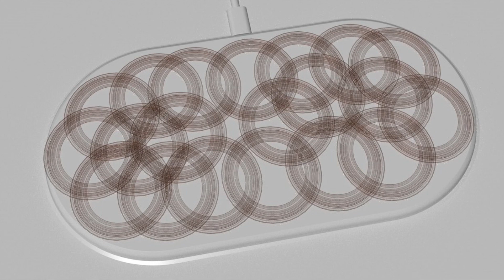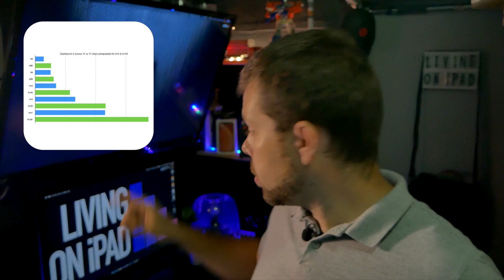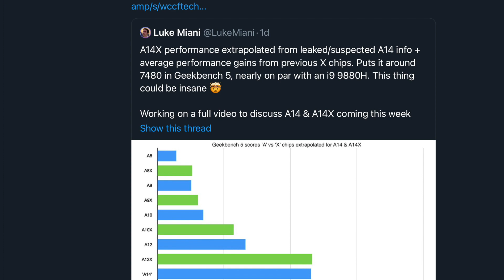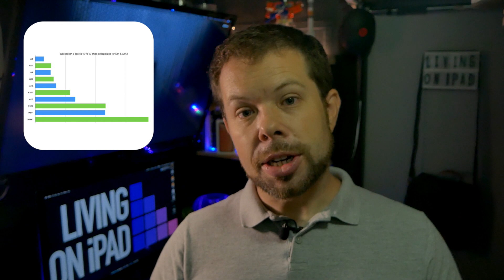The APPLE A14x Performance will be INSANE thedailyapple Apple Silicon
On this Apple Daily - Apple Drops Beats Brand for Radio, Airpower makes a Zombie return, and A14X performance looks amazing for Apple Silicon vs Intel

Apple Drops Beats 1 Brand for Apple Music Radio

Apple announced yesterday that Beats 1 Radio is being renamed as Apple Music 1, as well as adding Apple Music Country and Apple Music Hits to the lineup. This marks Apple’s first move away from the Beats name, as rumoured by Jon Prosser about a year ago. I’m not sure that Beats will disappear from the headphone line mainly so that Apple doesn’t lose their sales to Android fans (or Fandroids).

Zombie AirPower returns from the dead

Apple announced AirPower at the same time as iPhone X, but it was never released due to engineering challenges around heat dissipation and interference, but new rumours suggest AirPower may not be as dead as we thought.

Rumours suggest an AirPower Mini which charges a single device and AirPower Max which is the multi device charger we were expecting before, but potentially using magnets to align the device for optimised charging, and iPhone 12 is rumoured to incorporate a magnet ring in the back around its charging coil.

Luke Miani predicts A14 and A 14 chip performance... and its insane.

YouTuber Luke Miani has extrapolated the potential performance specs for Apple’s A14 and A14X chips based on previous chip improvements and rumoured specs. Luke has a full video on the way which we’ll add here as soon as its live.